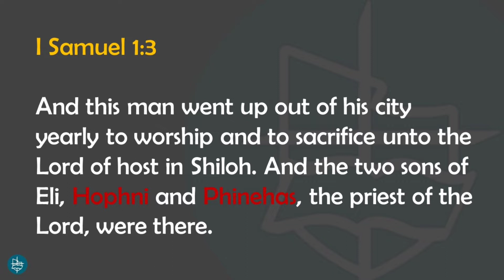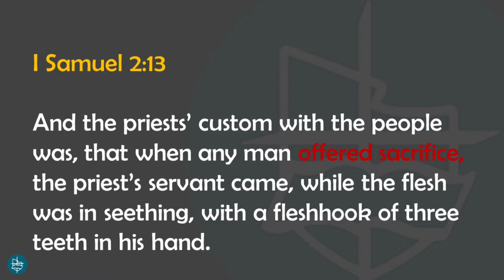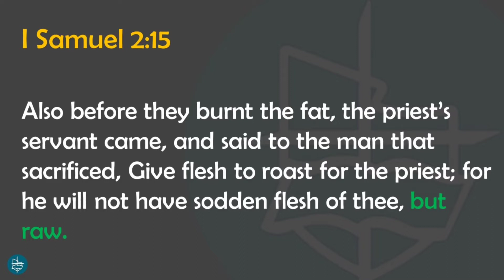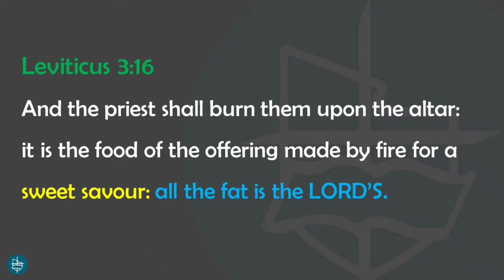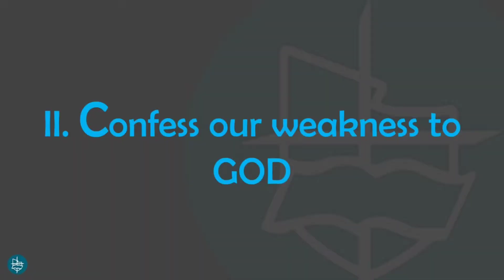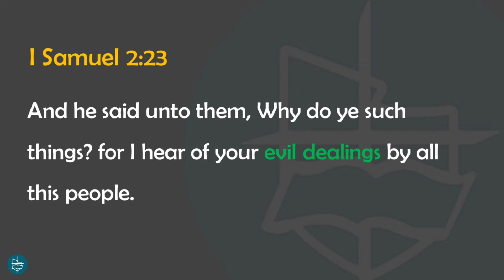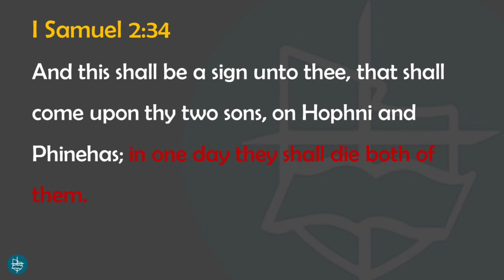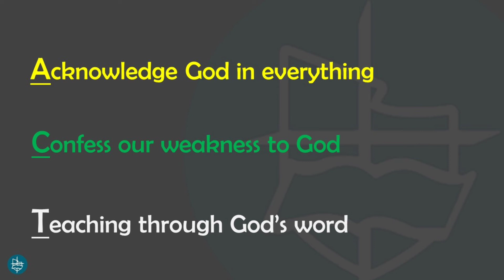Hophni and Phinehas